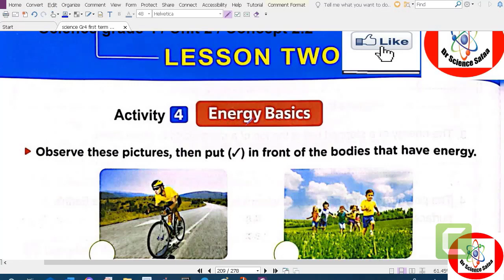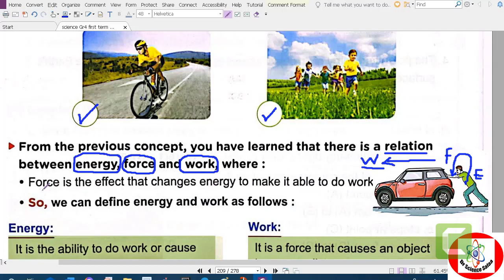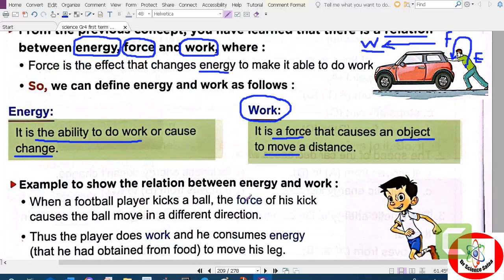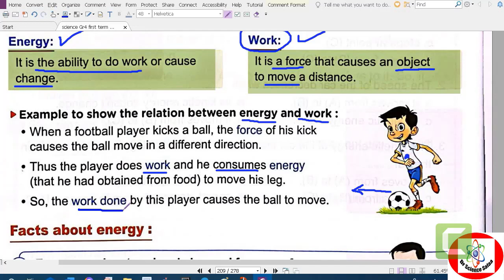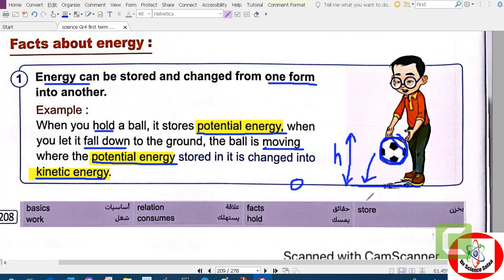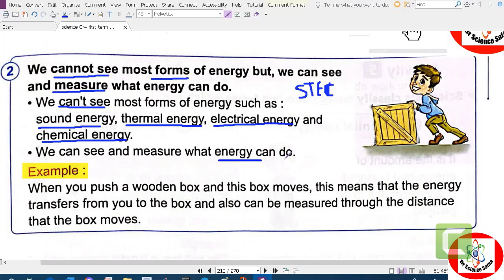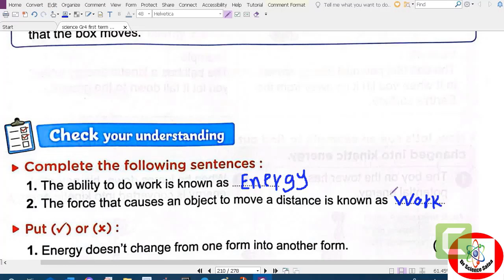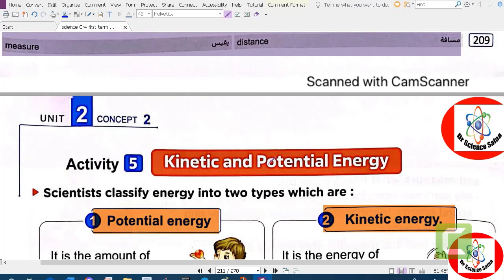Energy Basics, Concept 2 2, Lesson 2, Science_grade_4, شرح ساينس المعاصر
Energy, force, and work are fundamental concepts in physics that are related to each other. Let's break down each concept:

1. Energy: Energy is the capacity to do work or cause a change. It exists in different forms, such as kinetic energy (energy of motion), potential energy (stored energy), thermal energy (heat), chemical energy, electrical energy, and so on. The SI unit of energy is the joule (J).

2. Force: Force is a push or pull that can cause an object to accelerate or deform. It is a vector quantity, which means it has both magnitude and direction. The SI unit of force is the newton (N). According to Newton's second law of motion, the force acting on an object is equal to the mass of the object multiplied by its acceleration (F = ma).

3. Work: In physics, work is done when a force is applied to an object and it is displaced in the direction of the force. Work is calculated as the product of the force applied and the displacement of the object in the direction of the force. Mathematically, work (W) is given by the equation W = F * d * cos(theta), where F is the force applied, d is the displacement, and theta is the angle between the force and displacement vectors. The SI unit of work is also the joule (J).

It's important to note that work transfers energy from one object to another or from one form to another. The work-energy theorem states that the work done on an object is equal to the change in its kinetic energy.

These concepts are interconnected, and understanding them helps in studying various branches of physics, such as mechanics, thermodynamics, and electromagnetism.
جميع جميع فيديوهات شرح و حل المعاصر ساينس لسنة رابعة الكونسبت الثالث فى هذه اللينكات.                                                      شرح كتاب المعاصر ساينس كونسبت 1.3 الدرس الاول. حل تمارين المعاصر ساينس كونسبت 1.3 الدرس الاول